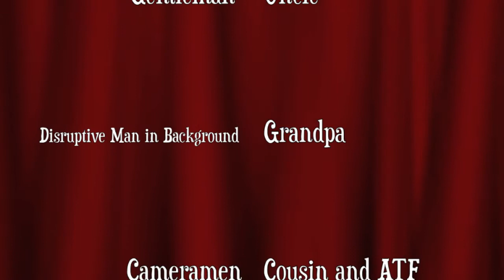Edited: Grandma Falls Off The Green Machine!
Added some edits to make this epic moment even epicer.